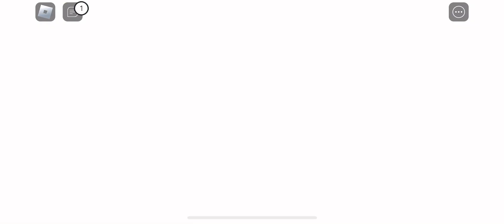This is BEAUTY - Sunky.MPEG The Catastrophe - Knick Knacks Round